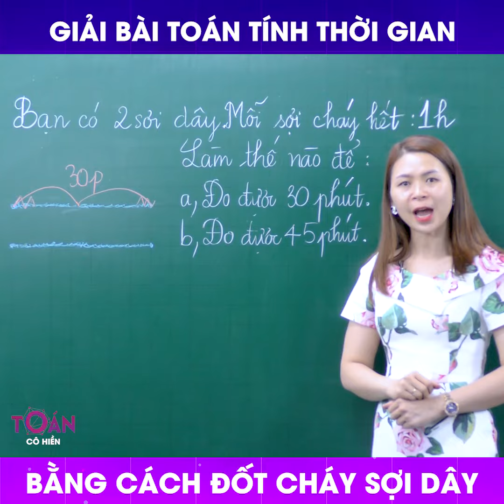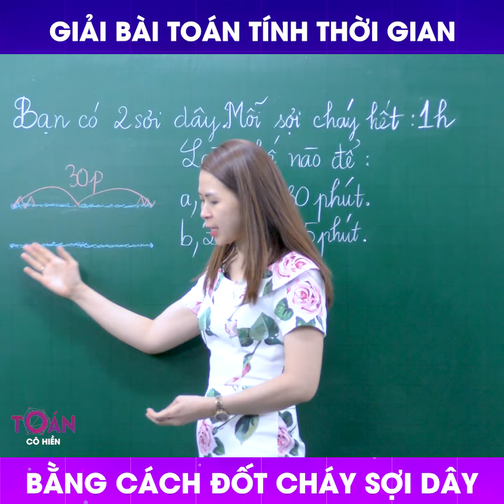Giải bài toán tính thời gian bằng cách ĐỐT CHÁY SỢI DÂY| Toán Cô Hiền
hào mừng các bạn học sinh đến với kênh YouTube chính thức của Toán Cô Hiền!